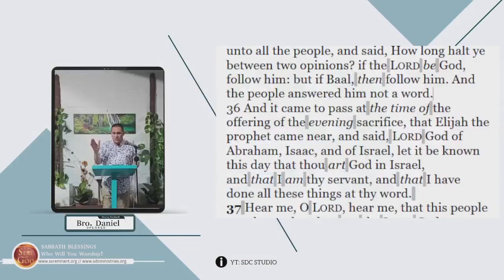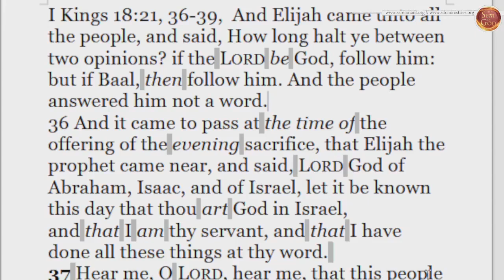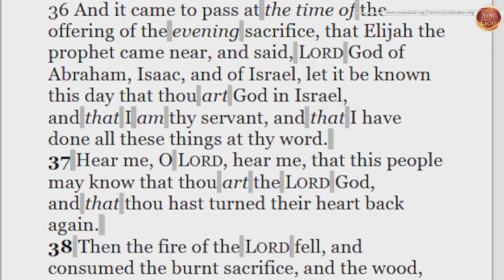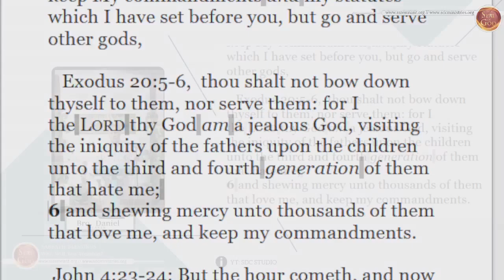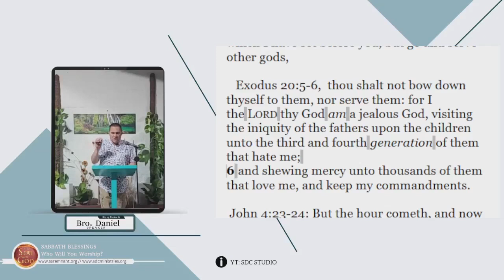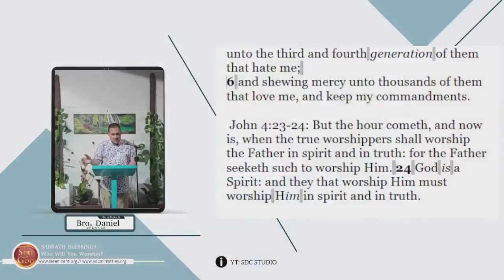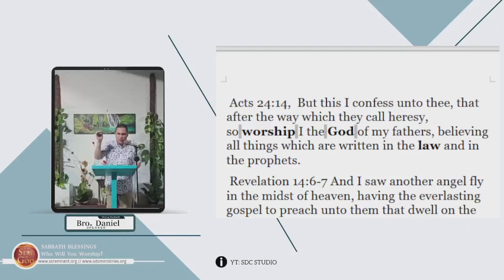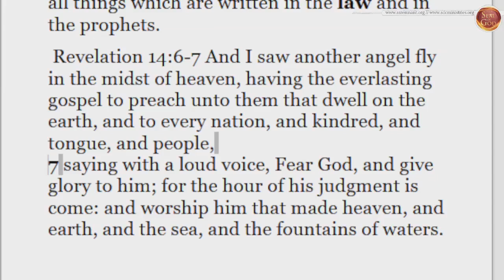Who will you worship on that fateful day? (1)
The video was produced in the outskirts of Cebu City, the Philippines on Sabbath evening, August 30, 2024.

Special thanks to the Seventh-Day Sabbath Remnant Church for producing the video.  Our apologies for the poor quality of the video resulting from poor Wifi internet services.

In John 4:23-24, Christ says: But the hour cometh, and now is, when the true worshippers shall worship the Father in spirit and in truth: for the Father seeketh such to worship Him. 24 God is a Spirit: and they that worship Him must worship Him in spirit and in truth.

The holy ten commandments of God represent truth in Psalm 119:142, 151 of which God’s 7th day Sabbath commandment is part of.

According to God’s end time first angel’s message in Revelation 14:6-7, we are to WORSHIP God Who made heaven and earth and the sea and the fountain of waters.  God’s 7th day Sabbath commandment identifies God as the Creator Who made heaven and earth, the sea and all that in them is.  Thus, the true worship of God is directly linked to the observance of God’s holy 7th day Sabbath commandment.

In the United States, the second beast of Revelation 13:11-16, the Heritage Foundation’s Project 2025 is pushing for roman catholic, non biblical doctrines to be introduced in American government policy and in social policy with the Vatican’s ‘common good’ initiative of which SUNday laws are part of.  SUNday laws including enforced SUNday rest and WORSHIP is part of the false system of worship of the Vatican beast.  Enforced SUNday rest and WORSHIP will be the mark of the Vatican beast.

On the flip side of the coin, public weekly 7th day Sabbath rest and worship is part of God’s true system of worship which, again, God calls upon EVERYONE to come to the true worship Him in spirit and in truth in John 4:23-24 and Revelation 14:6-7.

But the world’s citizens, whose names are not written in the Lamb’s book of life, will worship the pope in Revelation 13:8.  How?  By accepting the pope’s mark with their mind which is found IN the forehead or IN his hand by not working on SUNday, which is the false papal ‘sabbath’.

Again, a person will worship the Vatican’s pope by accepting with their mind, which is IN their forehead, the pope’s mark of enforced weekly public SUNday rest and WORSHIP, and thus, they will be able to buy or sell according to Revelation 13:17.  This evil mark of the Vatican beast goes CONTRARY to God’s holy and permanent 7th day Sabbath, which is part of God’s true system of worship!